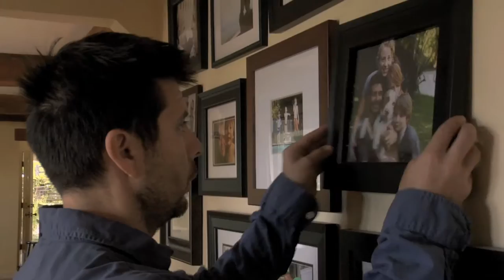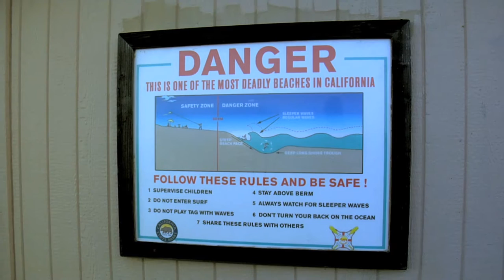breadcrumbs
A short film about amnesia, dreams, and finding where you belong.

Made By Rick Gomez and John Mann